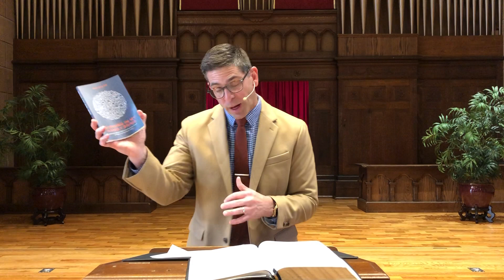College Baptist Church-November 5, 2023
Romans 4:13-25; Faith in the Promises of God